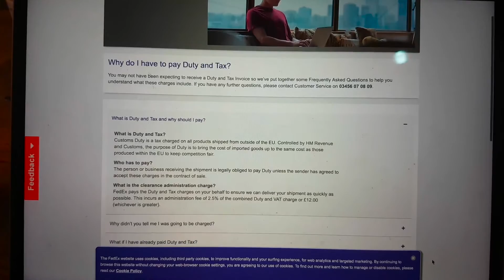Bosnian customs tried to charge me/tourists for the DSLR camera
When you cross the border be sure to declare your dslr camera, lenses and all other equipment you have with you, apparently DSLR camera is not a personal stuff, so need to be declared, even if you plan to use it in personal purposes.
make a list of devices you have with you, and ask customs officer to put a stamp on the paper